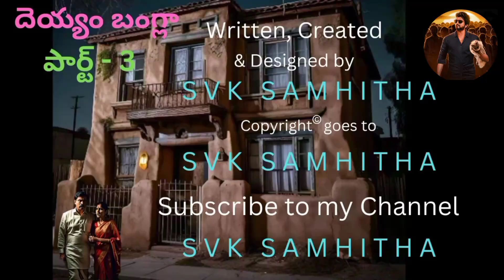Deyyam Bangla Part - 3 | Horror Stories | Subscribe to my Channel for more Updates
Thank You to All to my Subscribers for Reaching my Channel of 350+ Subscribers Keep Loving my Channel and wait for More interesting Updates. I Promise that i will Entertain You All. Keep trust On My Channel and requesting you to reach my Subscription Number into 1K+.

This is my 2½ Years of Journey of my Channel.